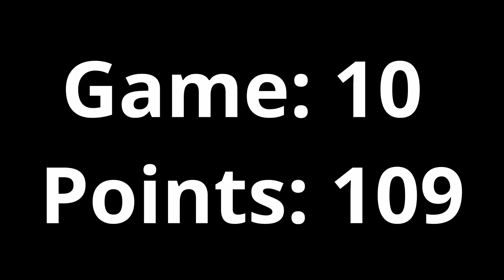HOW I QUALIDIED FOR FNCS ON CONTROLLER!!!🎮🎮🎮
Hi Guys! I hope you liked the video. I also did stream all of this on my twitch might be streaming right now go check it out.

Please Use Code: SpexrYT in the item shop. ad​​